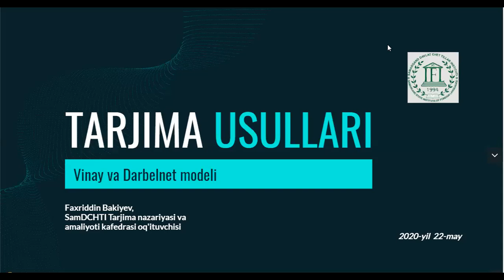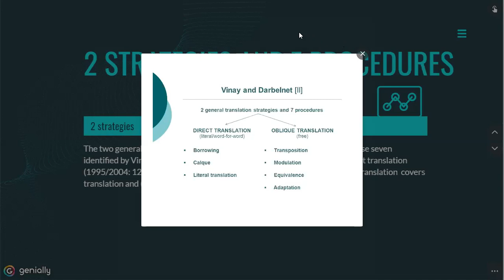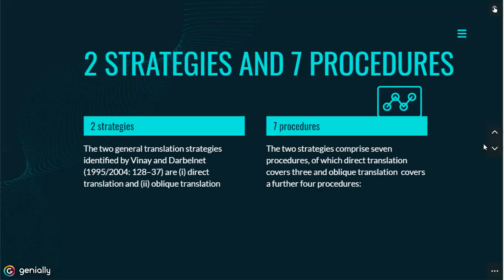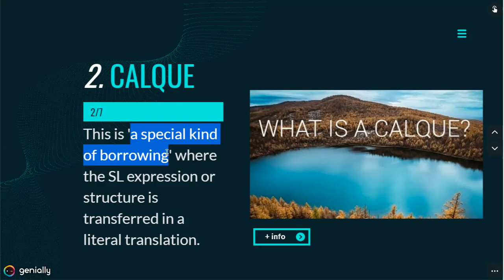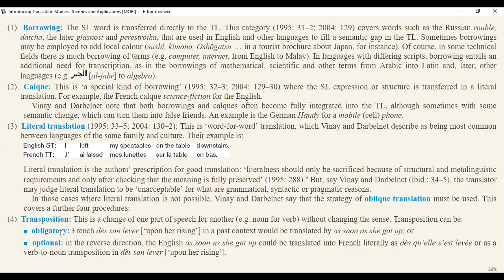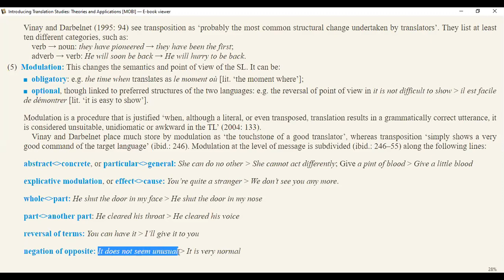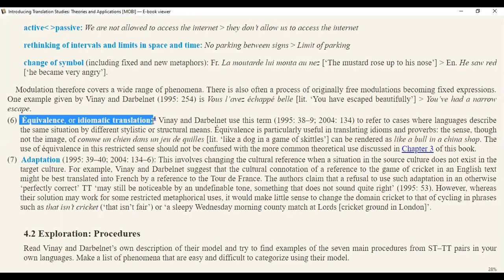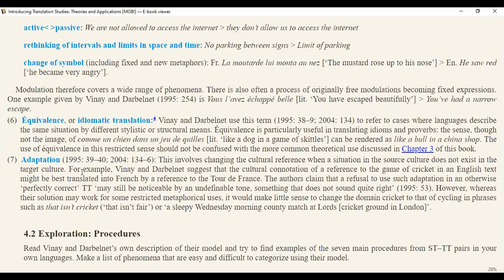Tarjima usullari (Translation strategies and procedures)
Bu darsimizda fransuz tarjimashunos olimlari Vinay hamda Darbelnetlar tomonidan ishlab chiqilgan tarjima modelini misollar bilan sharhlab berdik. Video darsda 2 tarjima strategiyasi va 7 tarjima usuli bilan tanishish mumkin.